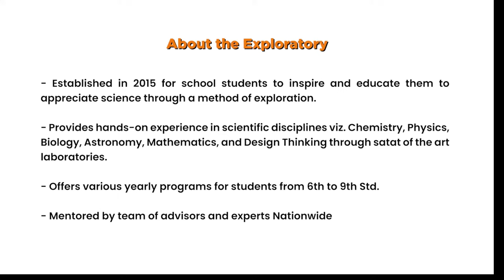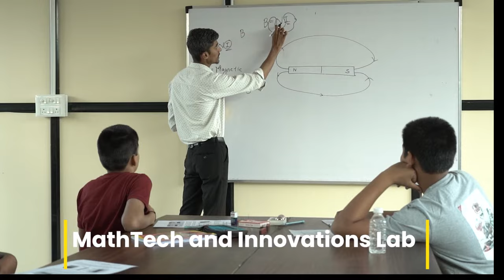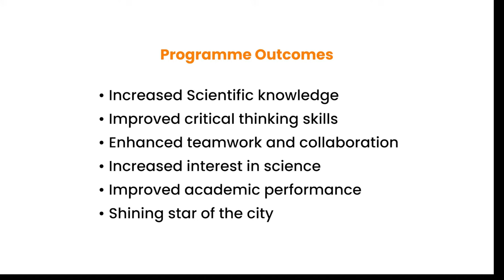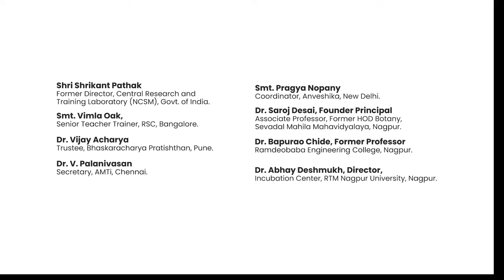Professor Rajendra Singh Science Exploratory | Documentary